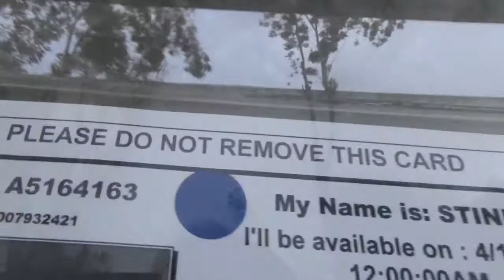🏡 SPANKY'S FREEDOM VIDEO! 🏡